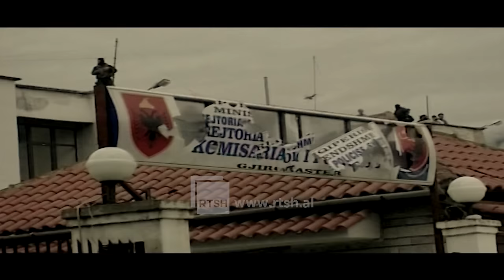Prapaskenat e ndërhyrjes në fshatin Lazarat, si u rrethua nga policia |“Dosja Gri” në RTSH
"Dosja gri", cikël dokumentarësh dhe biseda në studio mbi ngjarje, fenomene dhe personazhe që lidhen me krimin dhe kanë luftuar atë ndër vite në Shqipëri. Nga RENEA-ja, te Kanabisi, përtej vrasësve me pagesë apo fenomenit "Haklaj". Dosja gri i sjell të gjitha.
Moderator: Nolian Lole